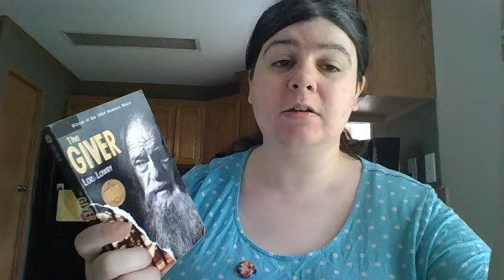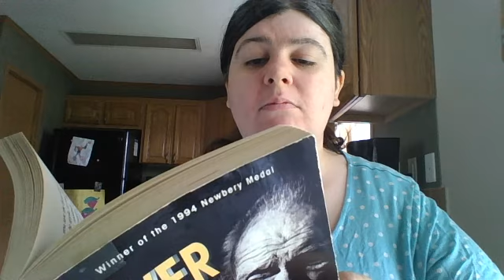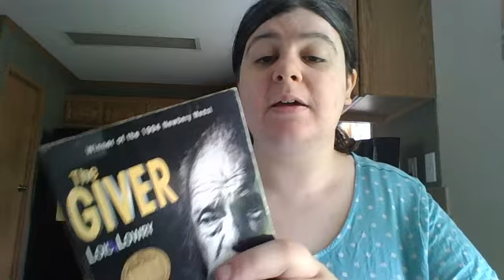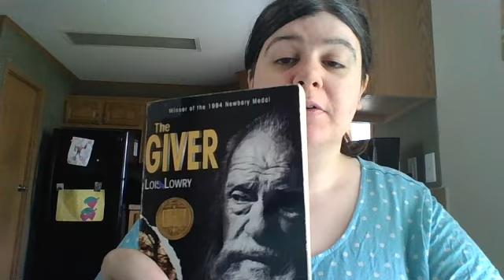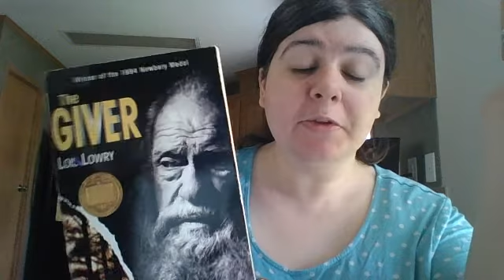The Giver Book Review